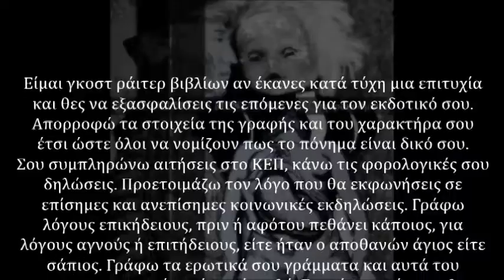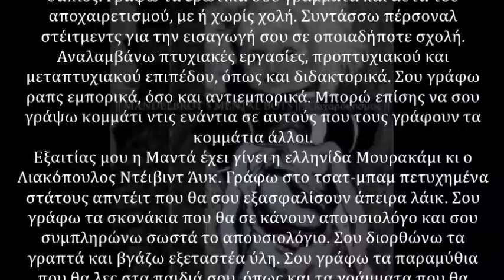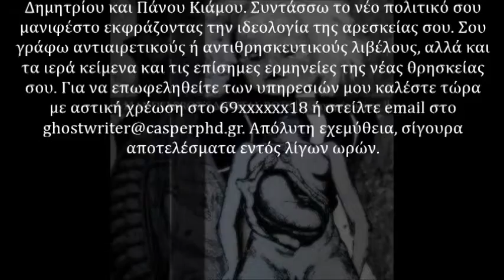Σ υ γ γ ρ α φ ά ν τ α σ μ α [ Mandelbrot's Mental Bots ]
10 – Συγγραφάντασμα
(ζ)αχαρόκοσμος 2016